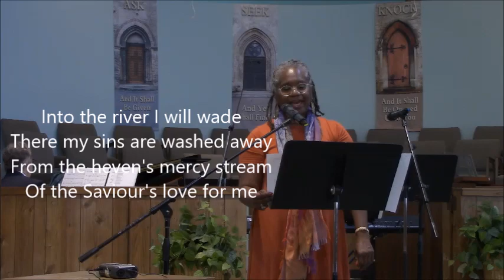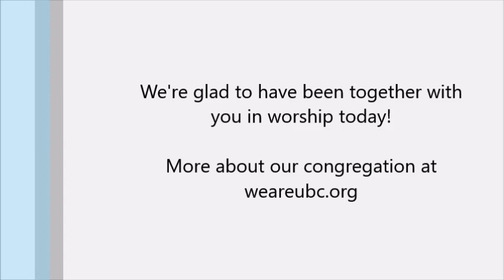Sunday Worship - August 2, 2020 with University Baptist Church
A greeting we all need, a blessing in music and message - it'll be a great day! Glad you're joining us. To be part of Communion, bring elements with you to the worship service.